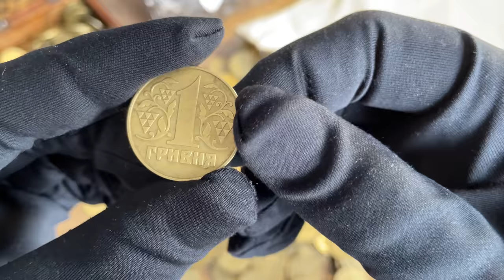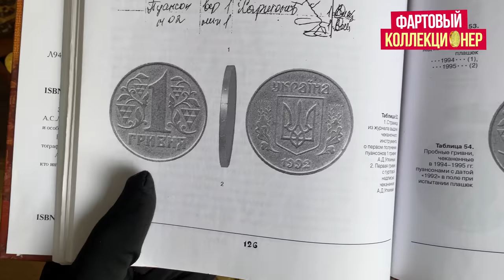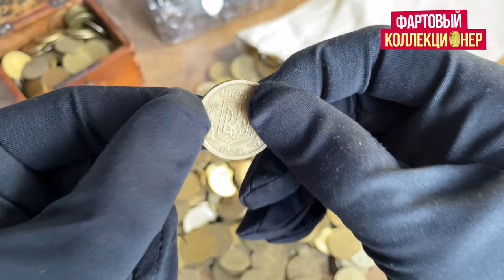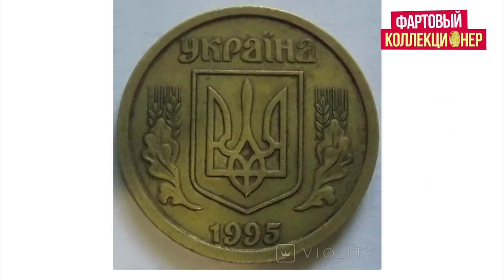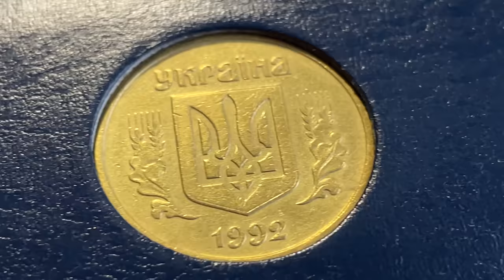🔥 НЕ ТРАТЬТЕ ГРИВНЫ ЗОЛОТОГО ЦВЕТА! Отложите дорогие! Продана за 29 000 грн❗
В видео вы увидите редкую монету 1 гривна была продана за 29 000 грн

Вопрос выпуска: Какую редкую монету находили вы?